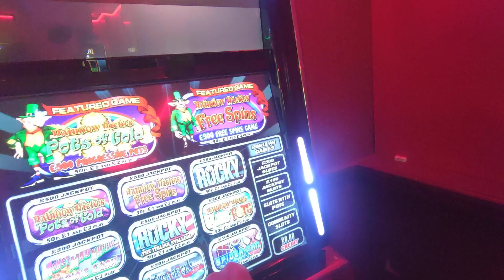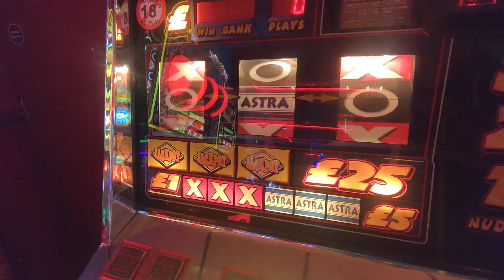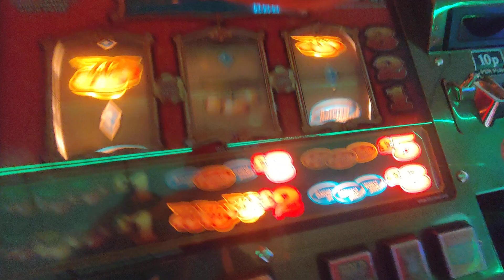Quick mornin' tickle Slotsuk🎰 Fruitmachines🍒 Fobts @Carousel AGC Devon 2/6/24 🚫 18s+ Link 👇🏼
click link and sub for free 💥 Join the show from Westward Ho ! A mixed bag channel with Lotsa slots🎰🚫 18s+ Be Gamble Aware.org